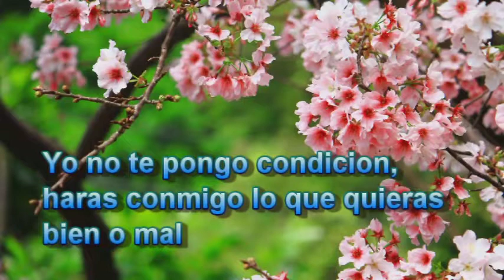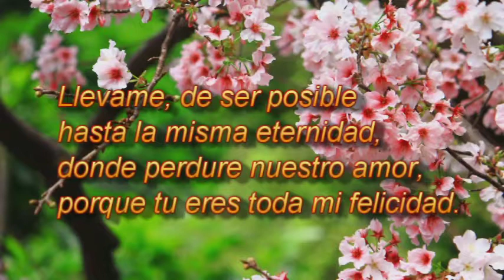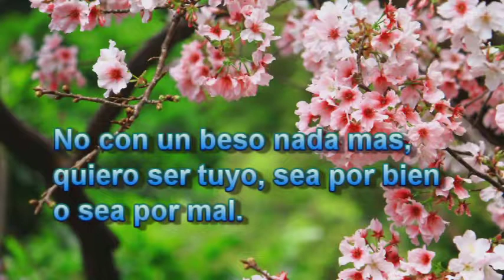Entrega Total - estilo los galos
Un tema sumamente romantico a estilo los galos de chile segun tengo entendido por un amigo que compartio esta musica conmigo desde principios de los años 80"s